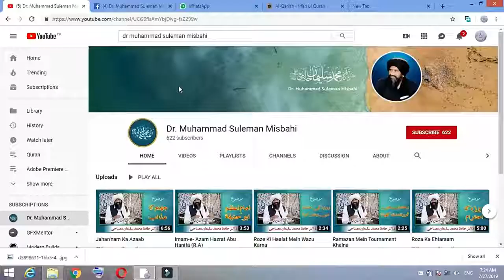Qais Majnu Kaisy bna/ Hazrat Allama Dr۔ Muhammad Suleman Misbahi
# Qais Majnu Kaisy bana _ Majnu _ Qais _ Dr. Muhammad Suleman Misbahi Sb
About Hazrat Bilal Habshi R.A by Dr.Muhammad Suleman Misbahi Sb
This video is taken from Hazrat Allama Dr.Muhammad Suleman Misbahi Official Channel

#♥ BAHAR-E-SHARIAT ♥

Hazrat Bilal Habshi Story By Maulana Tariq jameel

Hazrat Bilal Habshi Quotes by Rogers Wolff Good Advice, Islamic, Arabic Calligraphy, Bilal

Download lagu Hazrat Bilal Habshi Bayan di m

Hazrat Bilal Habshi Ka Kissa Report Short

 Hazrat bilal habshi ka mazar · Ginkgold max review · Compuchair inc · Logo lgbt png

History of Hazrat Bilal Habshi In Urdu || Hazrat Bilal Habshi History In Urdu HAZRAT BILAL HABSHI TOMB IN DAMASCUS | Main Aur Mera Islam

Hazrat Bilal Habshi Azan for Prayer,

emotional waqia of hazrat bilal e habshi - raza saqib mustafai bayan..

hazrat bilal habshi ka waqia by hafiz imran aasi new bayan ramzan bayan 2019 || emotional bayan.

kya hazrat bilal as hazan di thi . kya hazrat bilal as ny hazan nhi di to subha nhi hovi thi . hazrat bilal as ki haqeeqt zakir waseem abbas baloch 2018.

hazrat bilal e habshi رضي الله عنه full bayan by peer muhammad ajmal raza qadri || ummatti very beautiful tearful emotional islamic bayan of hazrat bilal radi allah hu annhu mashaallah subscribe ummatti channel to get regular newbayans according to the holy quran and hadees in islam jazak allah.. this video is about the sahabi of our prohpet muhammad saw hazrat bilal habshi rz.

qari haneef multani i hazrat bilal habshi razi allah tala anhu.

islam kay awwaleen logon main say jo islam lay ker aye hazrat bilal ra un main say aik hain. hazrat bilal ra life story | hazrat bilal e habshi | spotlight.

hazrat bilal habshi rz ka ishq ( the real love of hazrat bilal rz ). hazrat bilal habshi (razi.

Watch Hazrat Bilal Habshi Story By Maulana Tariq jameel - video dailymotion - Asad Malik on dailymotion Hazrat Bilal Habshi Quotes by Carlos Listen and Download songs Hafiz Imran Aasi May Hazrat Bilal Habshi Bayan Mp3, Download mp3 and the best new music from your cellphone totally free

qais majnu - laila majnu - hd - full movie (1979).

qais majnu kaisy bana | majnu | qais | dr.

Laila and majnu romantic story · laila and majnu story · liala or majnu ki kahani

Dastan-E-Laila Majnu all songs lyrics & videos starring Anamika, Dheeraj Kumar, Kanwaljit Singh and released in 1974

Molana Tariq Jameel About Laila and Majnu Story

Kartik turns Majnu and Naira turns Laila, Kartik and Naira had their Laila and Majnu romance and proposal

Laila and Majnu song Hafiz Hafiz Ashqi sad song Owai Playtime: 00:00:00

 majnu Movie Download, Laila and majnu HD video Download, Mp4 Songs Download, Laila and majnu video, 3gp, mp4 download, Laila and majnu Songs

laila majnu laila majnu real love story reality of laila majnu urdu hindi by azmi diary. Real Story of Laila and Majnu || Humayun Studio Laila Majnu movie review: Brother of Imtiaz Ali, Sajid, has made a thoughtful film, about young lovers torn apart by their families and the world  The love story of "Laila and Majnu" is an eternal one albeit a tragic one

 Hazrat imam Hussain Ka waqia · Maulana shakir noori

Hazrat Umar Farooq KA Waqia By Muhammad Raza Saqib Mustafai

maulana tariq jameel telling the story of laila and majnu love. hazrat hassan ra or qais majnu ka qissa . sayyed aminul qadri laila aur majnu ki muhabbat ka waqiya aur unka anjaam sdi channel. layla and majnun  and layla and majnun also known as the madman and layla - (persian: لیلی و مجنون‎) in arabic مجنون و ليلى (majnun and layla) or قيس وليلى (qays and layla)  in persian: لیلی و مجنون (leyli and madjnun)  (leyli və məcnun) in azeri - is a classical arabic story of star-crossed lovers.